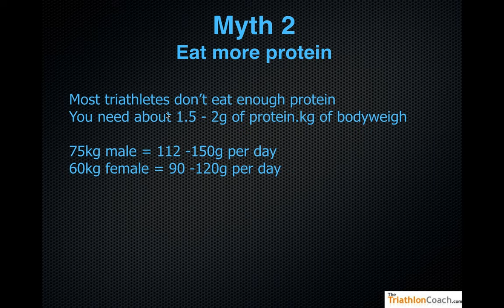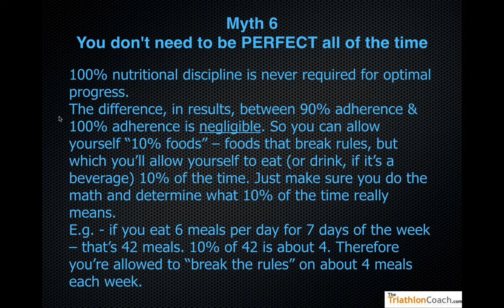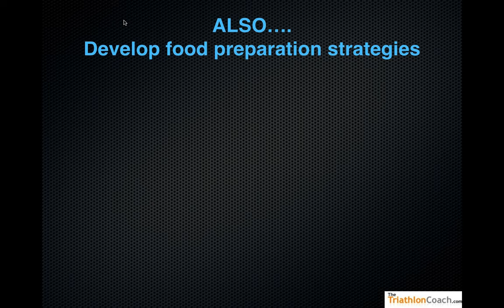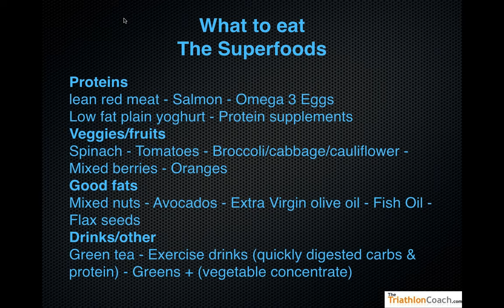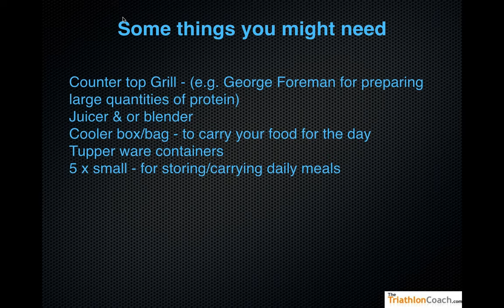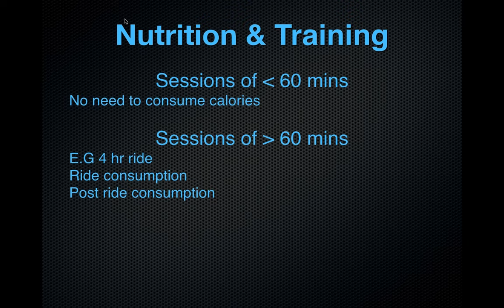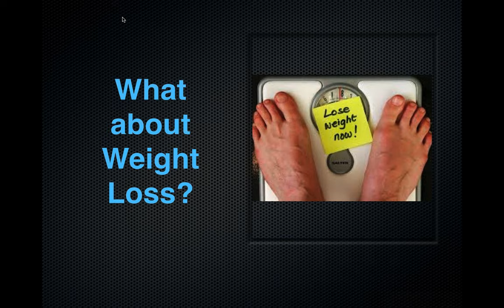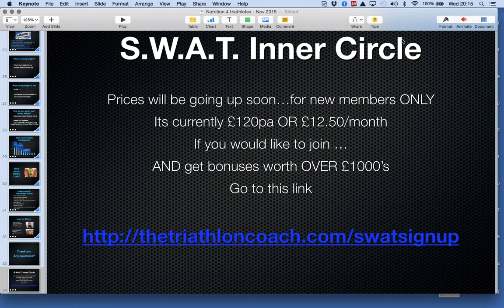Your expensive new Triathlon bike is a waste of money if you are not doing THIS with your nutrition